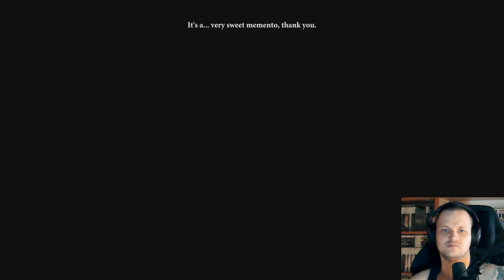The Iznib Show 377 (Dragon Age 2 Part 8)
The 8th part of our Dragon Age 2 playthrough.